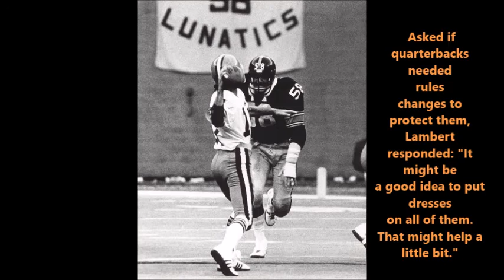Former Steeler Gregg Garrity: Jack Lambert Story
Gregg Garrity recalls his first day as a rookie in the Steelers' locker room and guess who his locker mate was?

Photos courtesy of the Pittsburgh Steelers